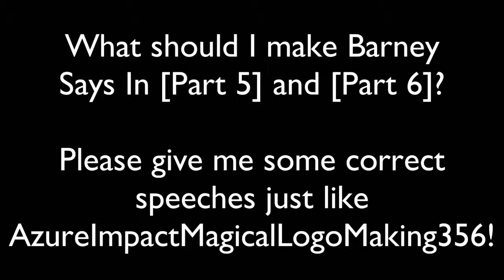My Barney Error Question Message To TheVyber Gamer and AzureImpactMagicalLogoMaking356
If you don't give me some correct speeches for My First Massive Longest Barney Error [Part 5] and [Part 6], then I will become Ferocious Sadness Mode!

and all the MW10LM591 logos